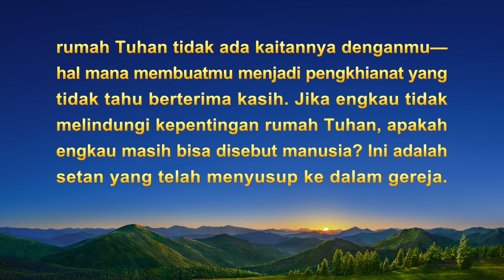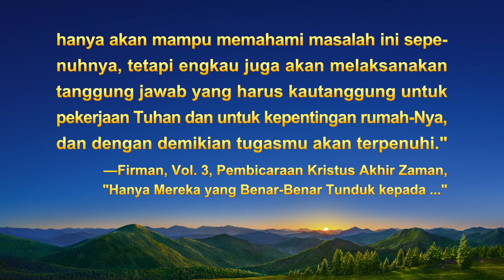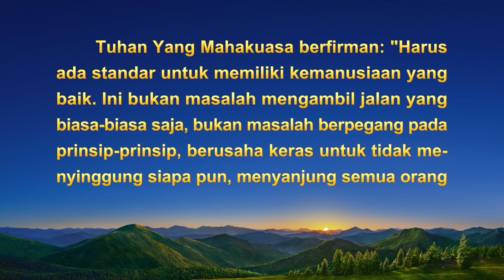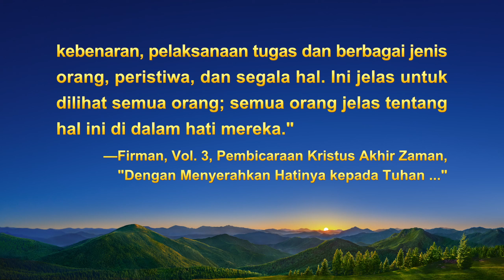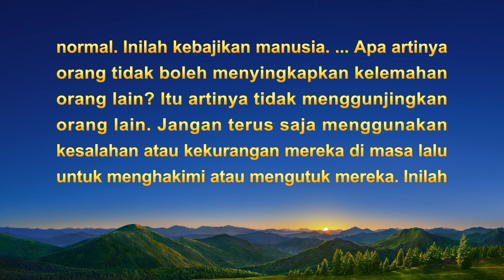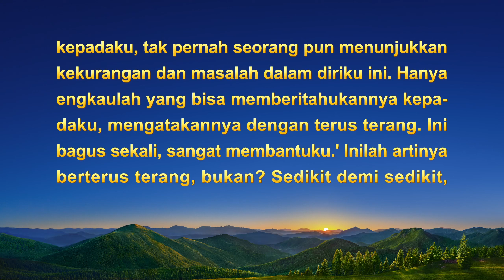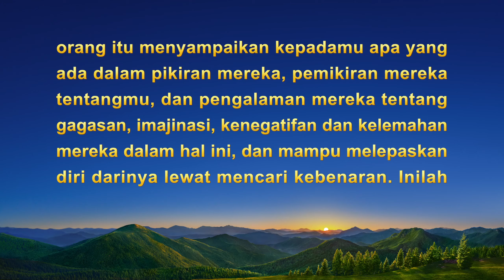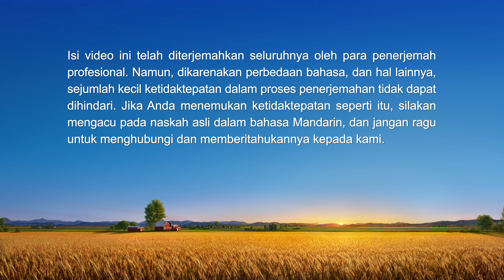Kesaksian Rohani 2022 - "Kini Aku Tahu Apa Sebenarnya Arti Kemanusiaan yang Baik"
Tuhan sedang mengetuk pintu, apakah Anda bersedia membuka pintu hatimu untuk menyambut Dia? Silakan bergabung dengan kami.

Berinteraksi dengan orang lain, dia mengikuti falsafah dunia "Jangan pernah mengucapkan hal yang terlalu pribadi". Dalam perkataan dan perbuatan, dia tak menyinggung atau berdebat dengan orang lain. Dia berpikir inilah artinya memiliki kemanusiaan yang baik. Hanya ketika sebuah surat laporan tertentu tiba, barulah dia menyadari motifnya yang hina tersembunyi di balik tindakan yang tampaknya baik ini. Apa yang dia pelajari tentang dirinya sendiri? Lalu bagaimana dia berubah?